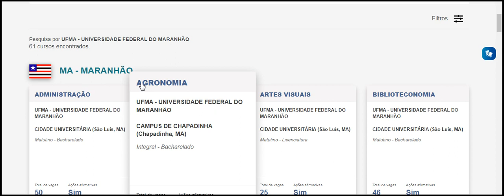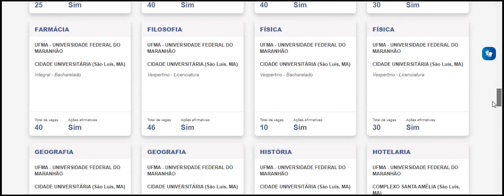ADMINISTRAÇÃO CIDADE UNIVERSITÁRIA São Luís , MA UFMA UNIVERSIDADE FEDERAL DO MARANHÃO